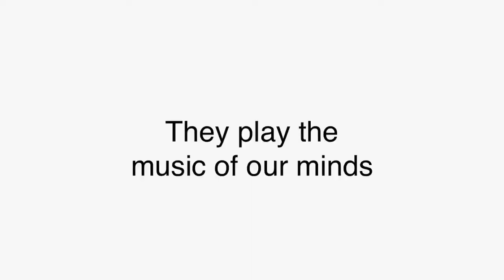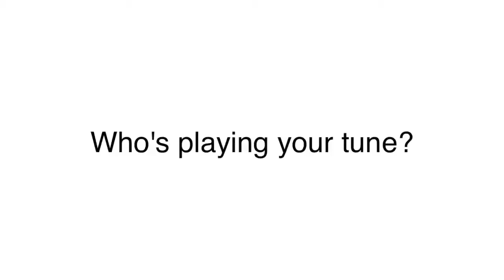Q1 sizzle reel 2014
Music Douglas Garrett
Editor Danny Sarokin
Text Bill Parducci
Designed Danny Sarokin